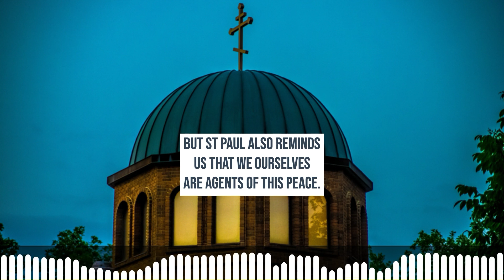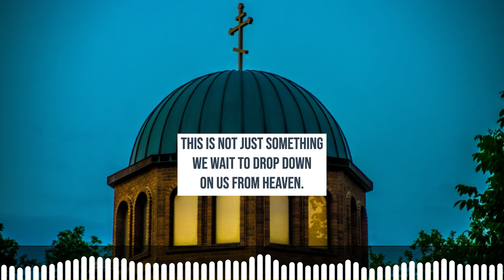Christ is our peace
The Kingdom of God is a Kingdom of Peace - "Peace I leave with you. My peace I give to you; not as the world gives, I give to you. Do not let your heart be troubled, neither let it be fearful." (John 14:27)